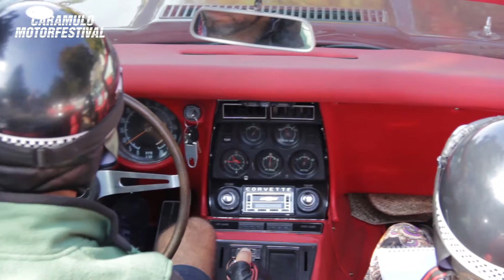Caramulo Motorfestival 2015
Assista às melhores cenas da X edição do Caramulo Motorfestival (4-6 Set 2015)